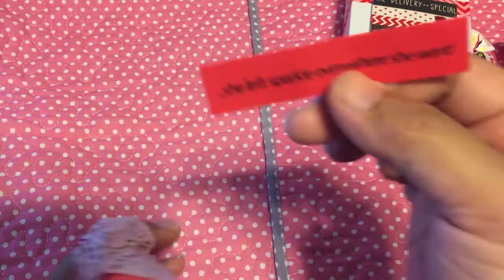Feelin the Love Happy Mail from Teri F, Silverdawntx, and Noelle Herzig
Thank you Ladies!